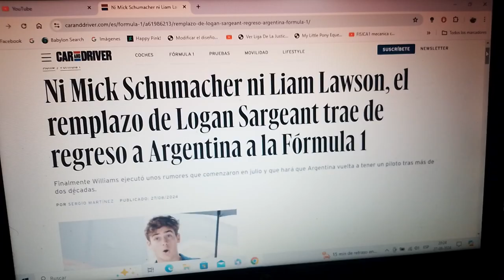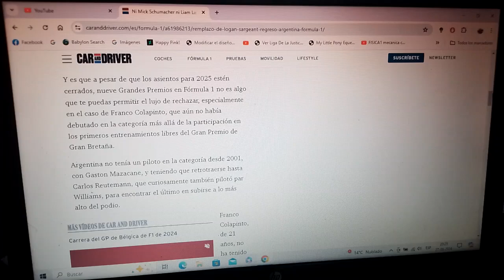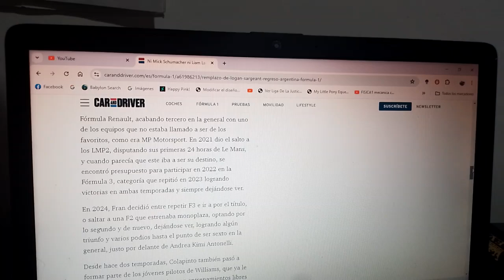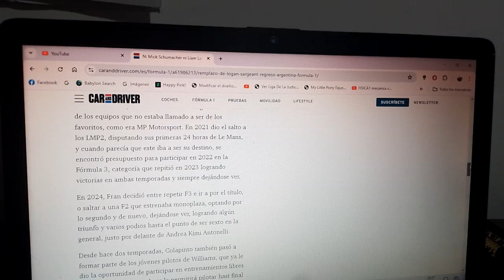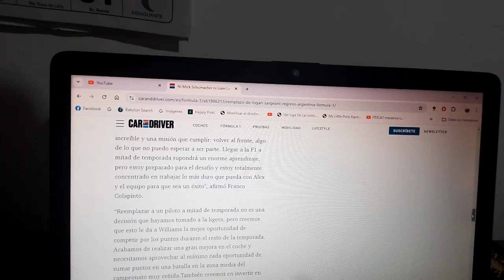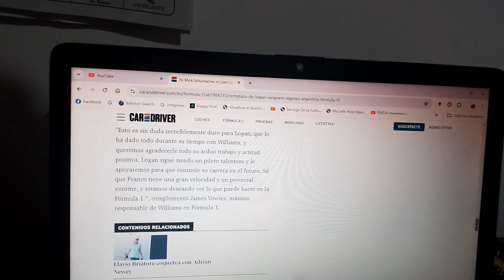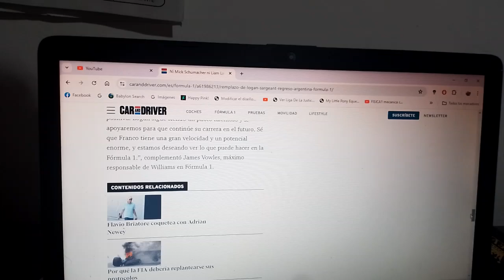Franco Colapinto nuevo piloto oficial de Williams en F1 para el resto de la Temporada 2024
Es el primer argentino que está como piloto oficial en el Gran Circo desde la Temporada 2001 siendo este Gastón Mazzacane